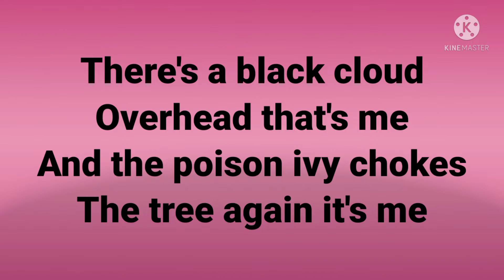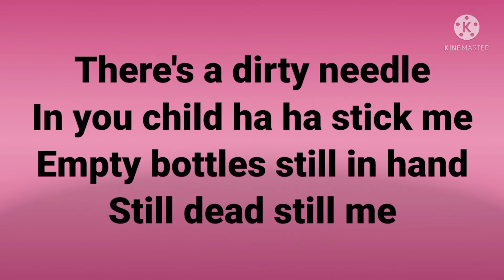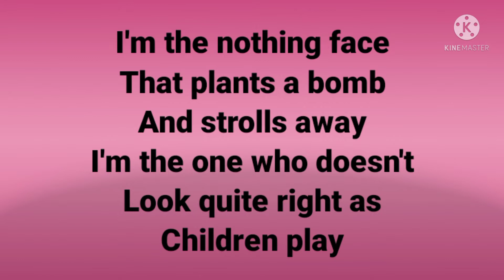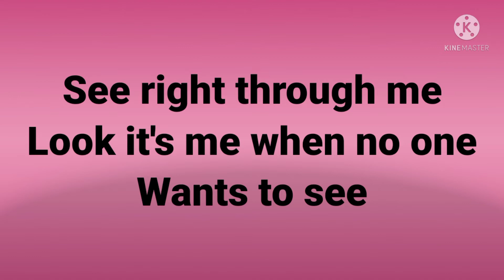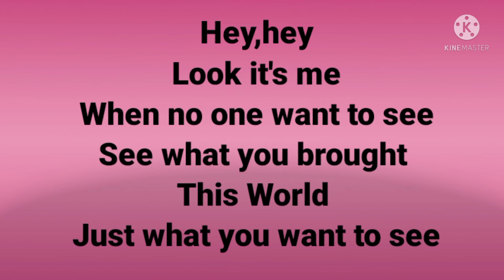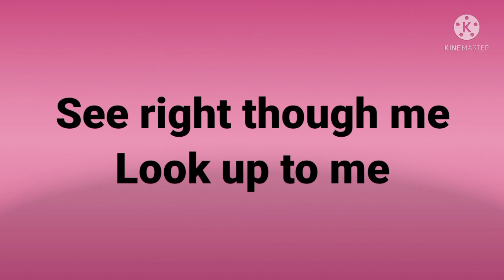METALLICA.Prince Charming. ( LYRICS )